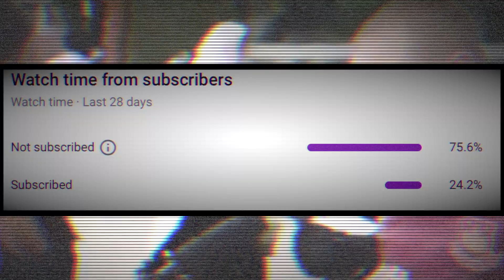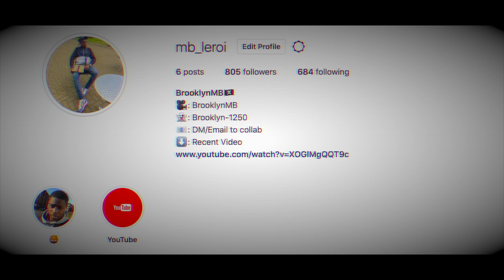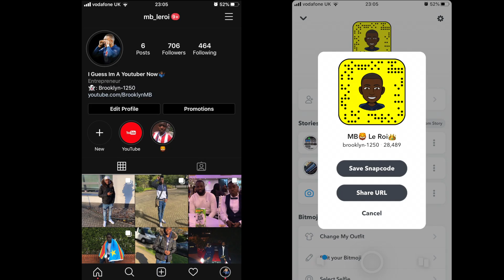WE CALLED IN SICK TO PLACES WE DO NOT WORK AT 😱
CALLING IN SICK 🤮 TO PLACES WE DO NOT WORK AT 😱 Yoo people👋🏾, in this video we were "CALLING IN SICK TO PLACES WE DO NOT WORK AT" Make you subscribe and join the MBTribe for more amazing content!

Support me so I can invest in more equipment to provide better content:

extra tags (ignore):
Calling in sick to places we don’t work at
Calling sick to places we don’t work at
Calling sick to places you don’t work at
Calling in sick to places you don’t work at
Manager angry
Nelk